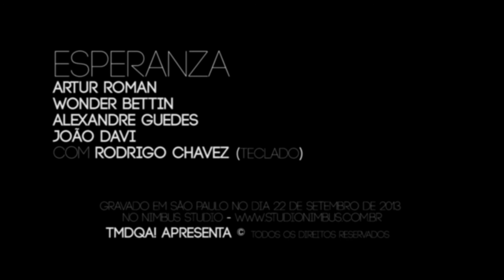TMDQA! Apresenta: Esperanza - Entrevista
"TMDQA! Apresenta", com a banda Esperanza.
Entrevista sobre a carreira do grupo, mais discos que amigos e a escolha pela cover de Erasmo Carlos.

Créditos:
Produção executiva - Tony Aiex e Julião Pacheco
Direção: Guilherme Nasser
Direção de fotografia: Lucas Theodoro
Assistência de direção: Camile Liguori
Câmeras: Ana Laura Leardini, Felipe Albanit, Guilherme Nasser, Lucas Theodoro e Luden Viana
Som direto: Renan Vasconcelos
Montagem: Guilherme Nasser
Motorista: Montanha

Esperanza:
João Davi
Artur Roman
Wonder Bettin
Alexandre Guedes

Gravado em São Paulo no dia 22 de Setembro de 2013.